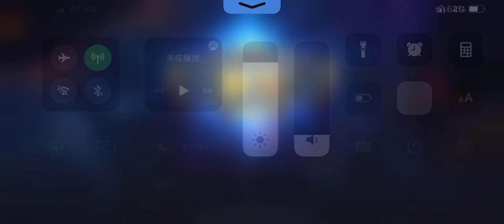《英雄聯盟/激鬥峽谷》之「凱能」覺醒開電～